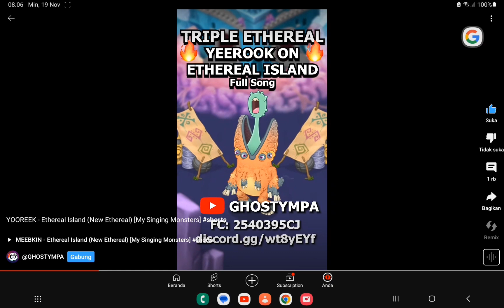Ethereal island triple fanmade!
Credits to @GHOSTYMPA and @JakeTheDrake for this video!